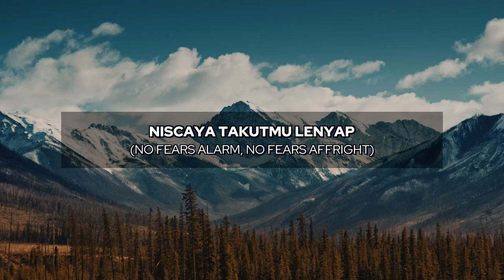Di Badai Topan Dunia (KJ 440) - GMS Living Worship [Re-arrangement] (Unofficial Lyric Video)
Channel ini didedikasikan untuk berbagi aransemen lagu rohani Indonesia yang kreatif sebagai inspirasi bagi musisi gereja. Semua konten yang disajikan murni untuk tujuan edukasi dan tidak bertujuan untuk keuntungan komersial. Jika ada pihak yang merasa keberatan dengan konten yang kami bagikan, kami mohon maaf dan bersedia menghapusnya.

1. Di badai topan dunia Tuhanlah Perlindunganmu;
kendati goncang semesta, Tuhanlah Perlindunganmu!

Reff:
Ya, Yesus Gunung Batu di dunia, di dunia, di dunia;
Ya, Yesus Gunung Batu di dunia, tempat berlindung yang teguh.

2. Baik siang maupun malam g'lap, Tuhanlah Perlindunganmu;
niscaya takutmu lenyap, Tuhanlah perlindunganmu!

3. Dan biar badai menyerang, Tuhanlah Perlindunganmu;
padaNya kau tetap tent'ram, Tuhanlah Perlindunganmu!

4. Ya Gunung Batu yang tetap, Engkaulah Perlindunganku;
di tiap waktu dan tempat Engkaulah Perlindunganku!
Video ini diunggah untuk menjadi referensi lagu rohani untuk pujian dan penyembahan di gereja.